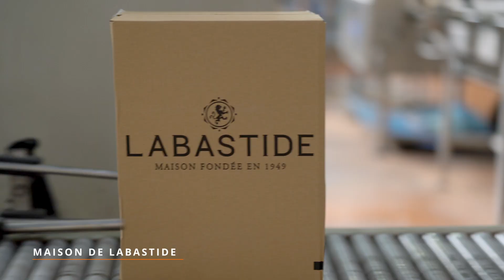Maison Labastide - Le club des sites du Tarn